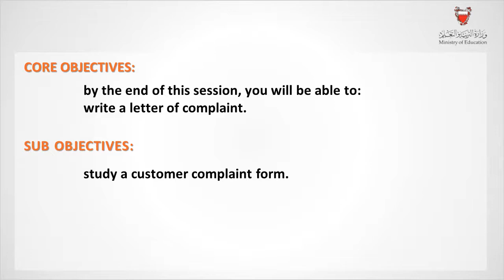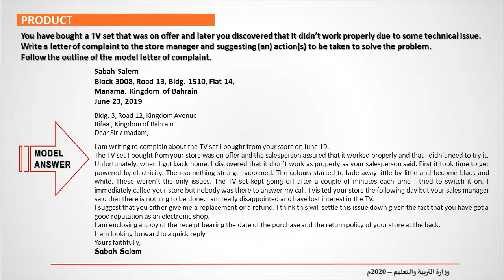Eng 802 -Write a Letter of Complaint - Unit 9- Lesson 7